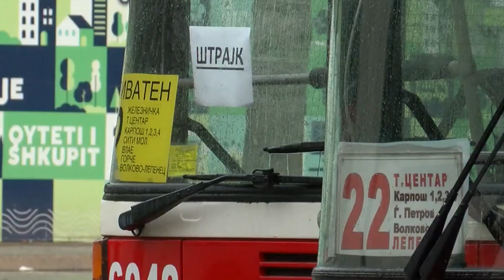(VIDEO) Transportuesit privatë paralajmërojnë bllokada të reja